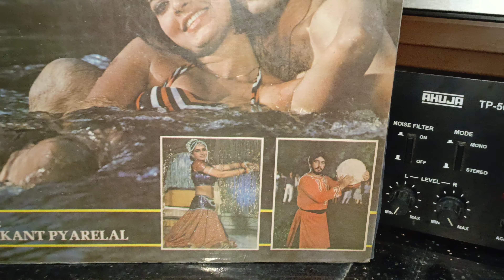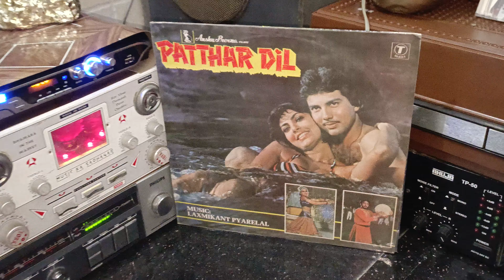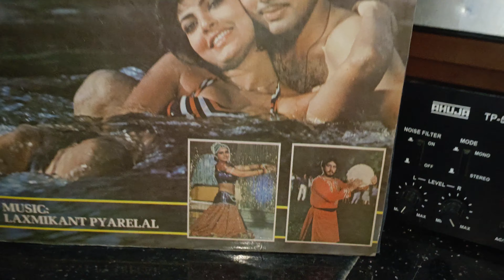सदियां बीती कोई ना जानें ( गुरदास मान )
t series
tips
venus
BPL
BPL AUDIO CASSETTES
atn audio
hindi dvd
hindi dvd movies
hindi lp record
hindi lp vinyl
hindi lp record for sale
hindi vinyl for sale
lp record for sale
hindi lp
old movies
dvd for sale
big b
gurdas maan
gurdas maan hindi song
gurdas maan live show
gurdas maan hit song